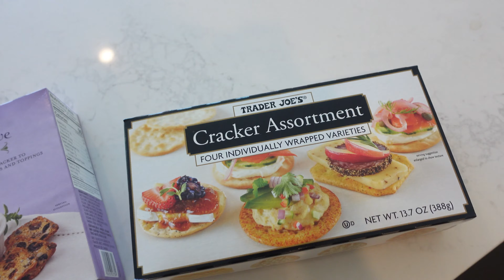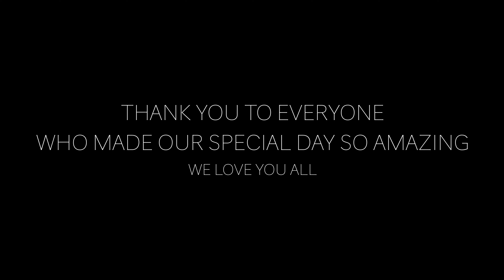Engagement Party + HUGE ANNOUNCEMENT